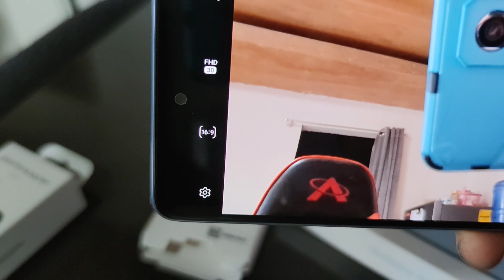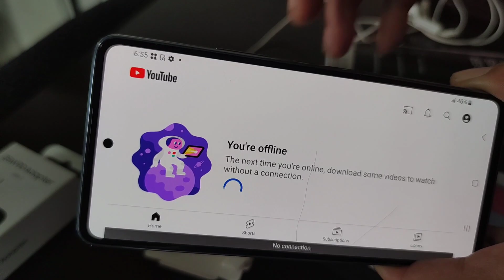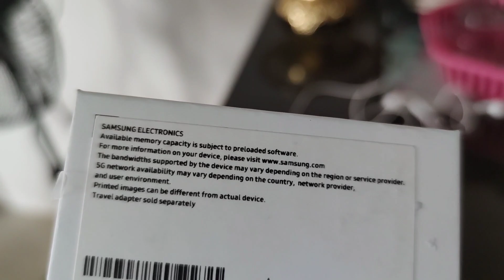Samsung Galaxy A53 5G unboxing quickie ang Review Wag nyo tong Anuhin